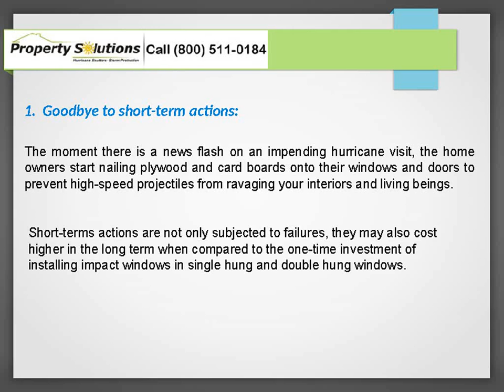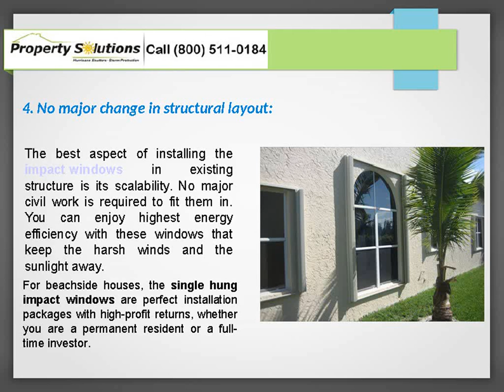Top 5 Reasons to go for Hurricane Impact Resistant Windows and Doors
Here are 5 reasons that beach house owners quote and how they have proved to be more valuable more than their worth.